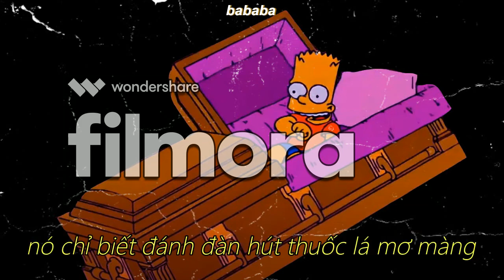Quan tài ngoan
Thế thôi, bye ! Chúc một ngày mới tốt lành !